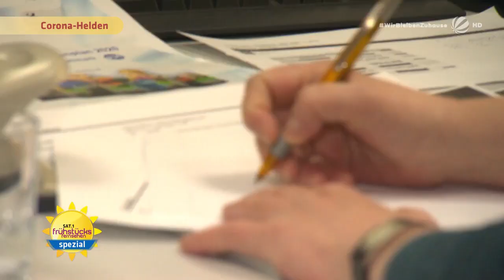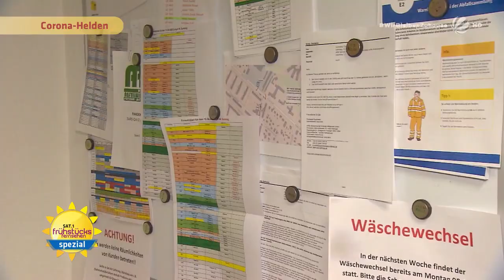Corona-Helden: Die Müllabfuhr fährt weiter! | SAT.1 Frühstücksfernsehen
Einkaufen geht nur noch eingeschränkt, rausgehen nur noch unter Einhaltung von strengen Auflagen, aber manche Dinge laufen auch in Zeiten von Corona ganz normal weiter. Die Mitarbeiter der Müllabfuhr arbeiten ganz normal weiter und gehören damit zu unseren Helden des Corona-Alltags.